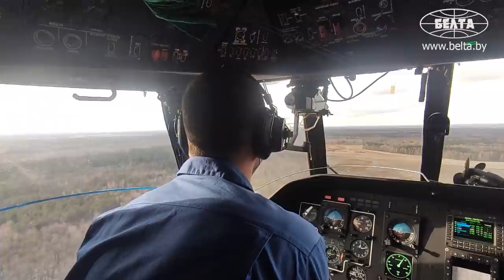Украинский беспилотник-шпион на территории Беларуси || Кому не дают покоя учения Беларуси и России?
Зачем западные СМИ раздувают фейки вокруг учений "Союзная решимость"? Украинский беспилотник-шпион на территории Беларуси: что это было? И почему Лукашенко – пример для других лидеров государств? На эти и другие темы рассуждает гость проекта "В теме" –профессор МГУ имени М.В. Ломоносова, политолог Андрей Манойло.

В ЭТОМ ВЫПУСКЕ. КОРОТКО:

00:00 Зачем западные СМИ раздувают фейки вокруг учений "Союзная решимость"?
05:15 "Что касается инцидента с беспилотником, я считаю, что они не ставили задачу посмотреть, что находится на полигоне";
08:10 "Украина, начиная с 2014 года, превратилась в определённые пункты транзита в нелегальной торговле оружием";
11:33 Зачем во время Олимпиады в Пекине Украину пичкают оружием?
13:52 "Поодиночке нас боятся на Западе гораздо меньше, чем когда мы вместе";
18:00 Миротворцы ОДКБ в Казахстане. "Самая решительная позиция была именно у Лукашенко".

Только мнения экспертов! У нас в гостях только те, кто на самом деле в теме.